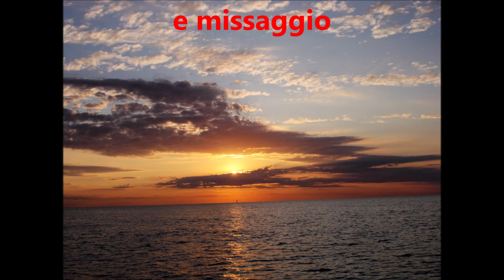Viva l'Italia - F De Gregori cover Roberto Garofolo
Questo  vuole essere un omaggio al grande cantautore Francesco De Gregori che in questa canzone ha fatto un quadro dell'Italia dal dopoguerra ai giorni nostri molto rappresentativo seppure in chiave poetica.